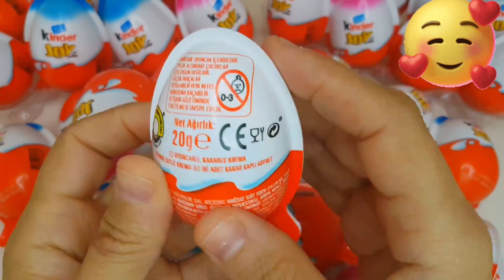マーブルランレースASMR☆HABAスロープ & ハリボー ゴールドベアグミ